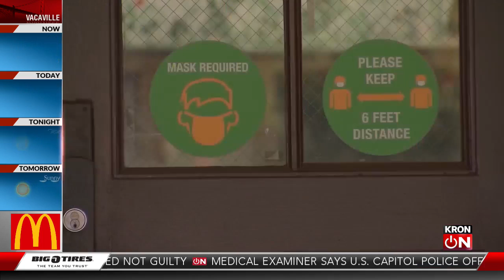Oakland teachers, district reach tentative agreement for upcoming school year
The Oakland teachers union and the city's school district have reached a tentative agreement for full in-person instruction for the 2021-22 school year, district officials said Monday.